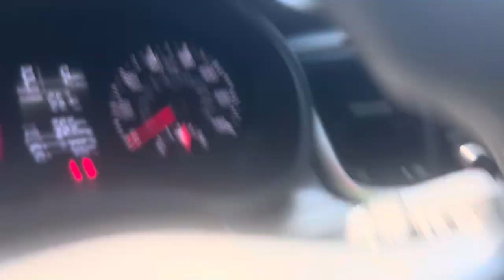Day in the Life: Living with Schizophrenia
Living with Schizophrenia: Am I frustrated??!!?